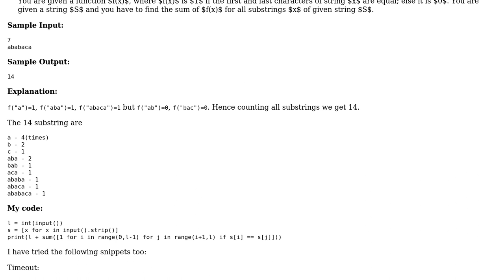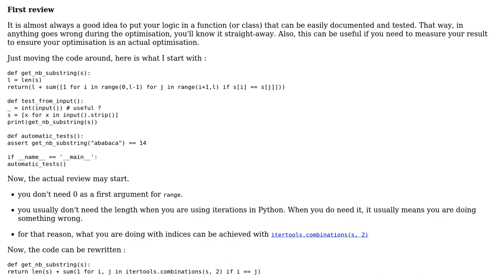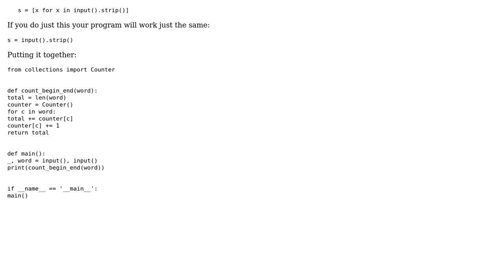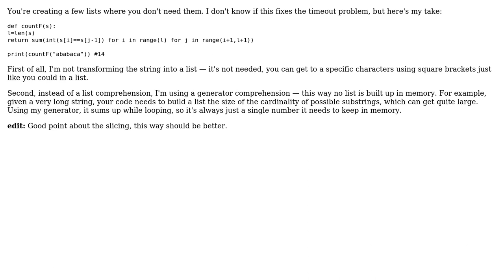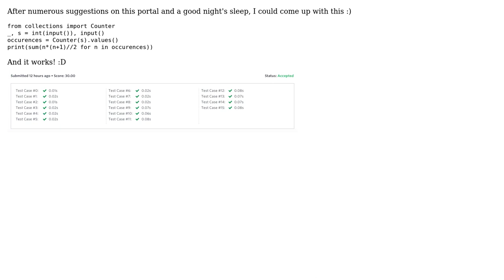Code Review: Number of sub strings with same first and last character (5 Solutions!!)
Code Review: Number of sub strings with same first and last character

With thanks & praise to God, and with thanks to the many people who have made this project possible! | Content (except music & images) licensed under CC BY-SA | Music | Images & others | With thanks to user SylvainD user L3viathan user janos user Jamal user Gaurav Keswani user Ethan Bierlein and the Stack Exchange Network Trademarks are property of their respective owners. You are responsible for your own actions.